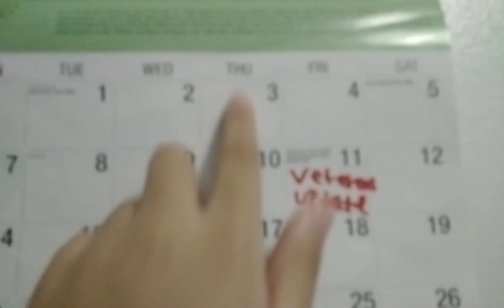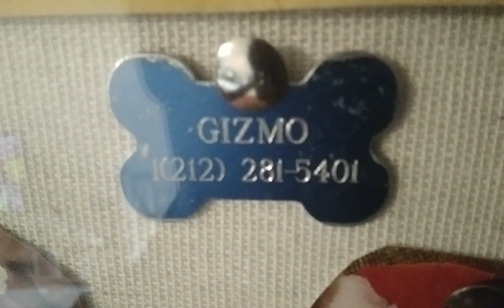let's have a playtime playdate with my little cousin S3 E23